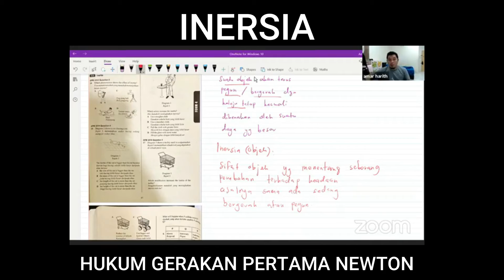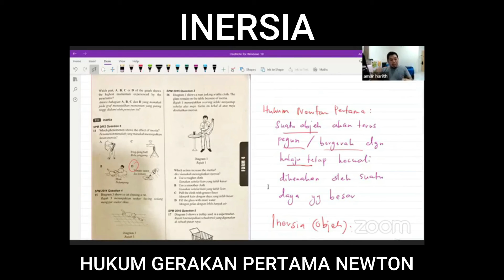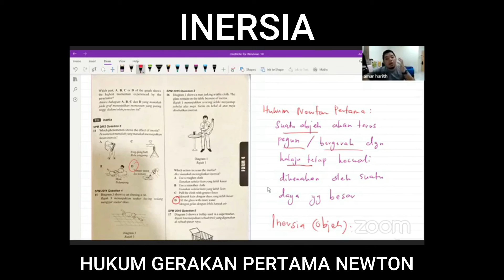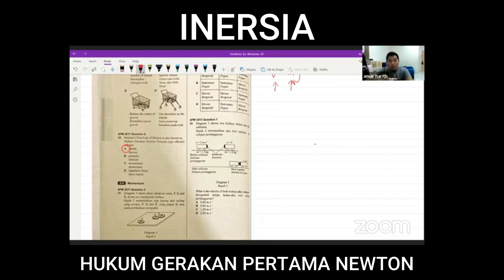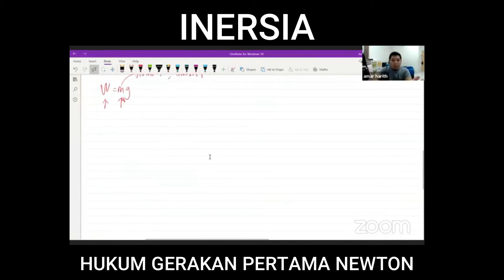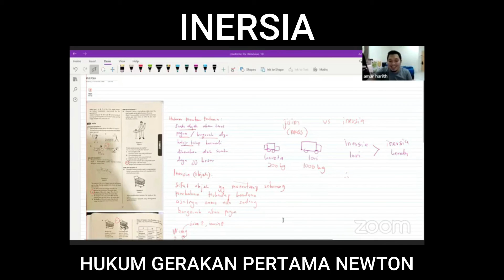#10 Konsep Asas - Inersia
Hi semua, malam ni cikgu nak kongsi Hukum Newton pertama, Inersia
Inersia tu apa?
Macam mana inersia boleh berlaku?
Apa kesan dan aplikasi inersia dalam hidup kita?
Haa..kalau korang nak tau, malam ni cikgu kongsi dengan korang topik menarik ni!